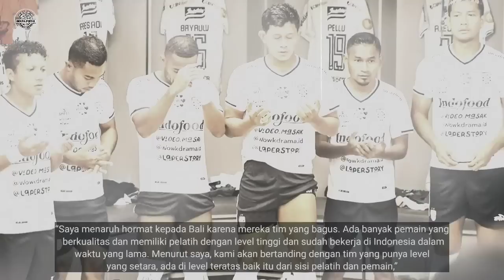PERSIB DI HUKUM LAGI😡Keributan Kembali Terjadi😢Luis Milla Akui Tangguhnya Bali😱 Bobotoh Kagum Ciro🔥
👉Thanks to mation Backgrounds :
Thanks to
 Sumber Narasi Disadur Dari Artikel :
   Tribun Jabar, Bola.com, Kompas.com, Republik Bobotoh, Indosport.com, Bobotoh ID, Simamaung.com, tribunWow.com, Tribunnews, PotensiBandung.com Banjarmasin pos, PortalMajalengka.com Dan lain lain🙏